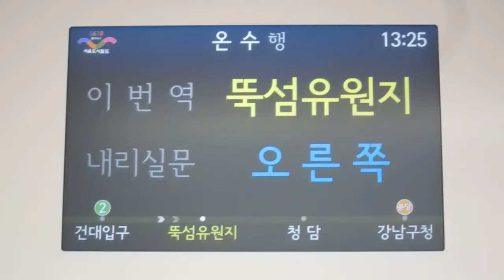[HD 720p][7호선] 뚝섬유원지역 LCD 구버전 표출영상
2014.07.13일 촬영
촬영기종 : Canon Powershot S95
촬영장소 : 7호선